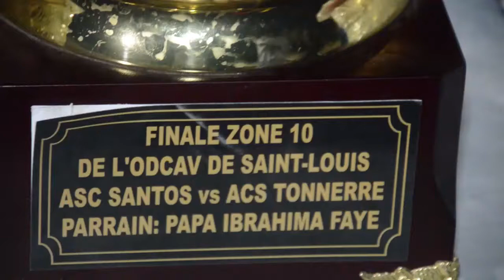Finale Pape Pape Ibrahima Faye parrain de la zone 10 sur ndaractu.net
Finale Zone 10 parrain PIF sur ndaractu.net